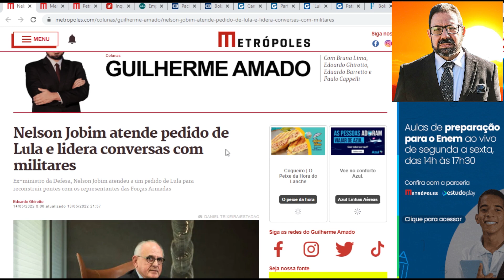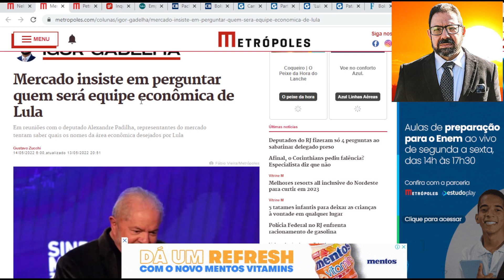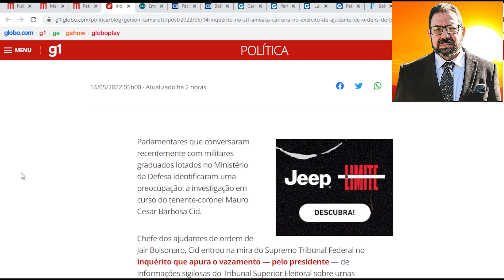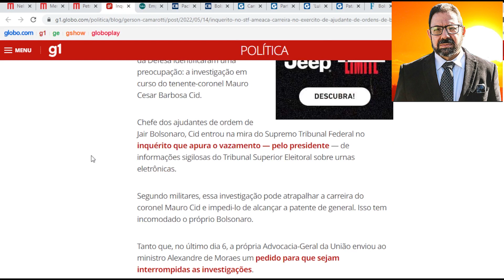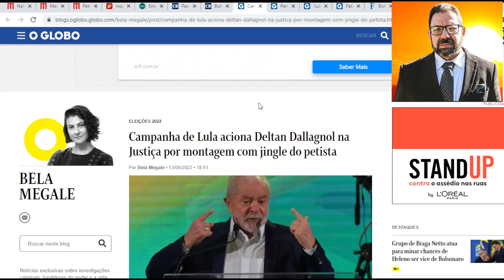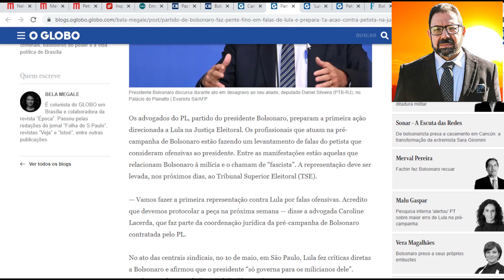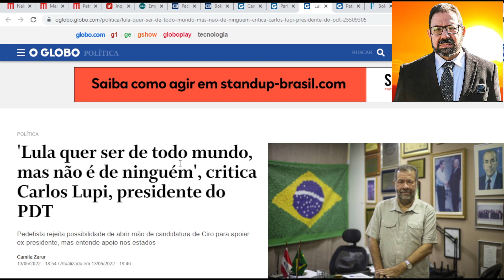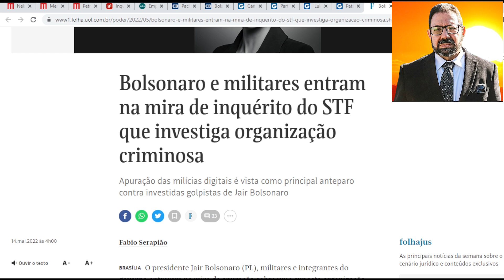Bolsonaro desiste de privatizar Petrobras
Bolsonaro descobriu que não existe a mais ínfima condição de privatizar a Petrobras, sobretudo em ano eleitoral. Simplesmente porque o povo não quer. Por isso está desistindo